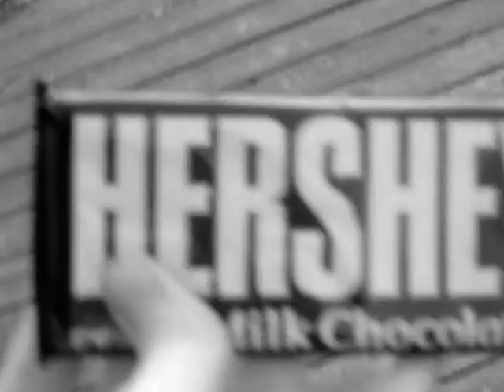A Twilight Mocking: One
After the 'introduction', the first few is with me being James. Yes, even when I run off screaming like a girl.

If you're wondering, we lost that Hershey's bar that was thrown into the leaf pile. Let us have a moment in peace.

PS. I don't care we don't look like the characters or anything. o3o

We do not own Twilight or any of the characters this is all made for fun.